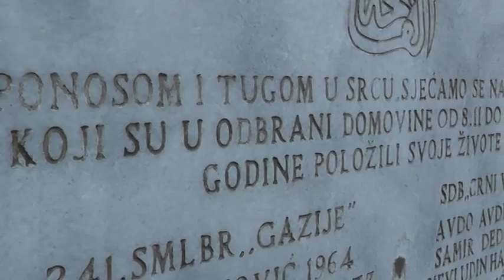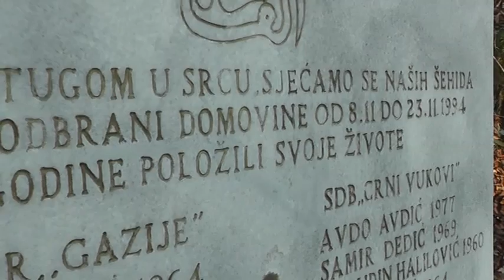Dvadeset godina od bitke za Lisaču - NEON televizija